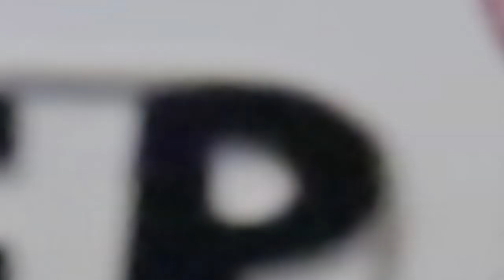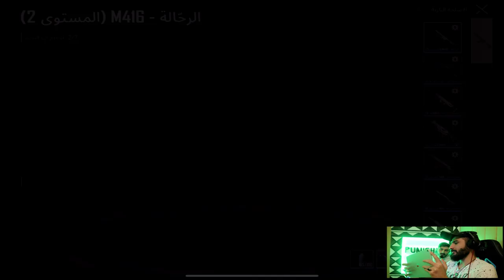كل سيرفر هجم علينا بنفس المحل مواجهات وجلد رهيب كيم حماس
لاعلان او دعم تواصل على